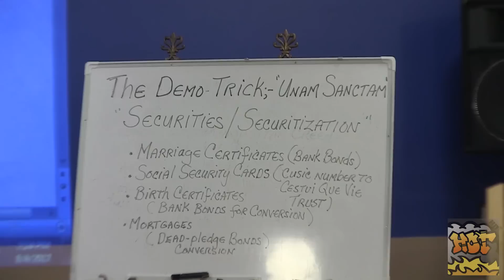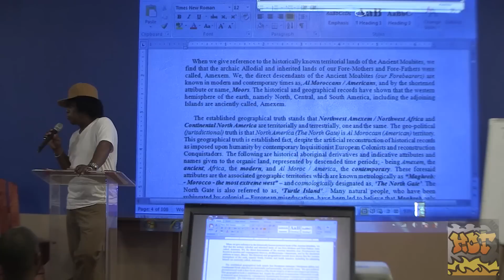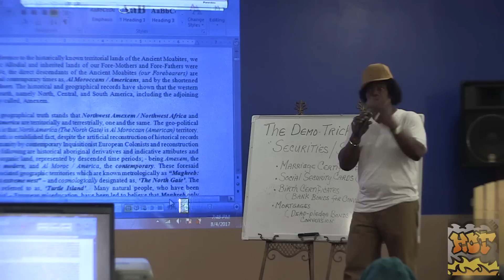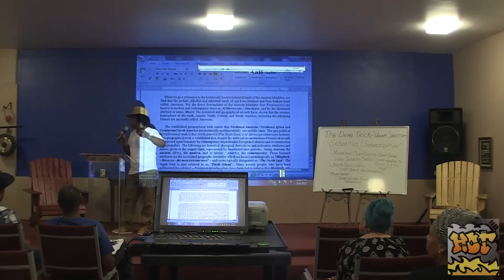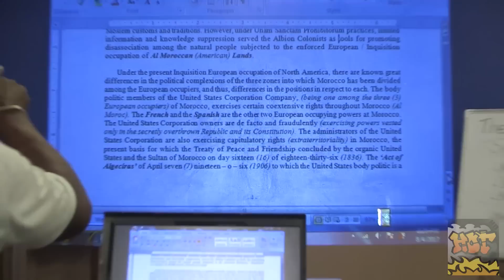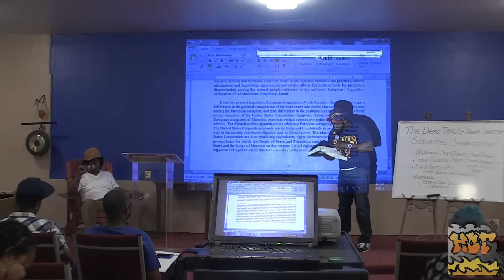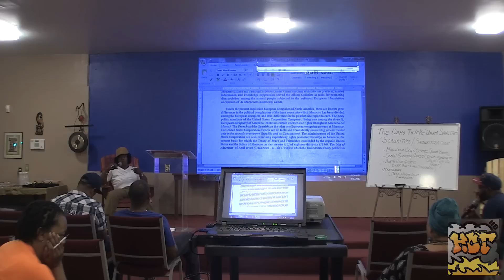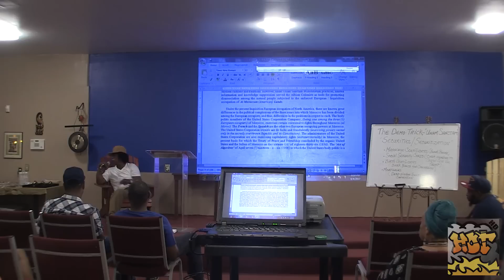Taj Tarik Bey - Securities and Securitization (Aug 4th 2017) Part 1 of 2